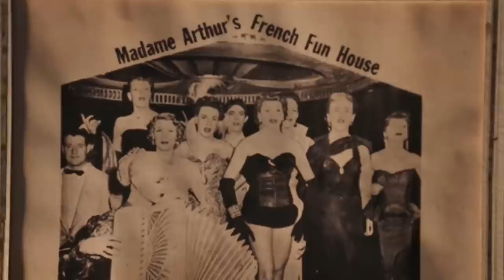Arcole - Alcazar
Le premier single d'Arcole, réalisé par "Cerf-volant" et tourné chez Madame Arthur.